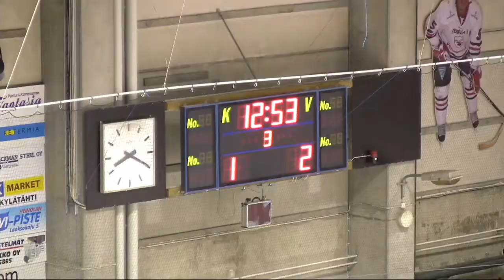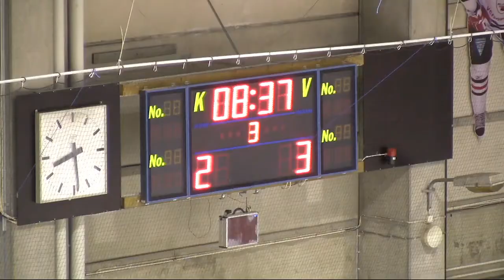MAALIKOOSTE: Peliitat - HCK 4.12.2013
Maalit ottelusta Peliitat - HCK 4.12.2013. Ottelu päättyi 2-3 vierasjoukkueen voittoon. Kuvaus ja editointi Jan Kallas / Studio Fotaria.